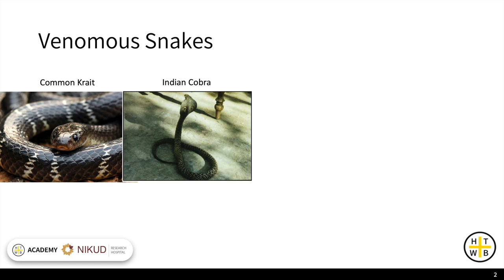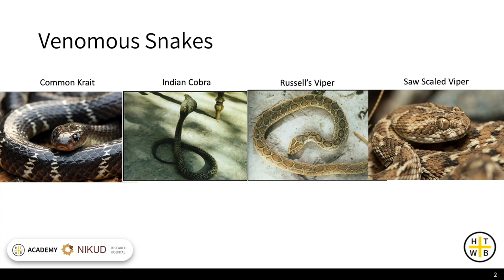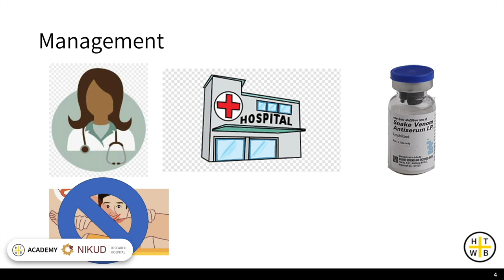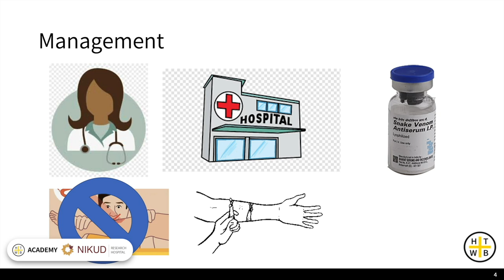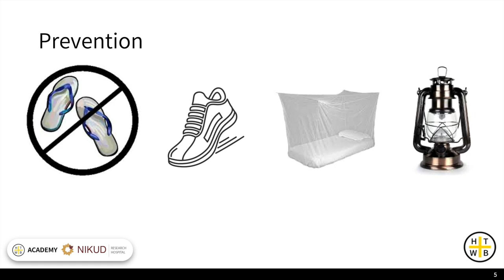Snake Bite - Urdu Language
HTWB Academy Lecture: “Snake Bites” by Dr. Rmaah Memon, MD, Emergency Medicine at Mass General Brigham (Urdu)
Urdu translation by: Afeefa Ahmed, Clinical Research Coordinator, University of Minnesota Medical School
Video editing by: Brandt YouRan Li
This lecture was developed as part of HTWB’s Pakistan Flood Response, a program which aims to support communities and clinicians in Pakistan impacted by devastating floods in 2022. This talk educates communities and patients about the recognition, prevention, and management of snake bites (primarily by snakes local to Pakistan) in the setting of emergent floods.

Special thanks to our community partner, Dr. Sakina Naqvi at NIKUD Research Hospital in Karachi, Pakistan.